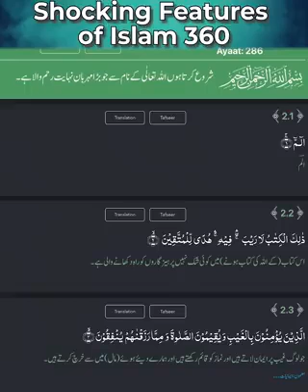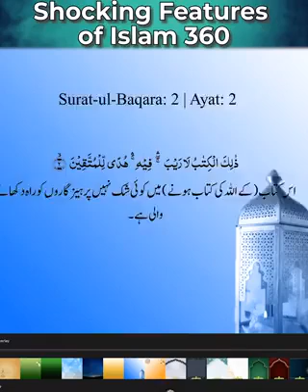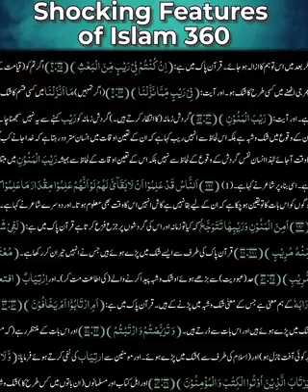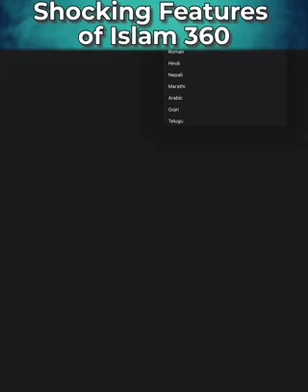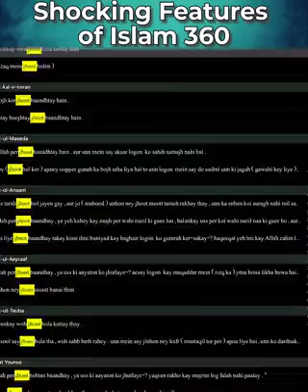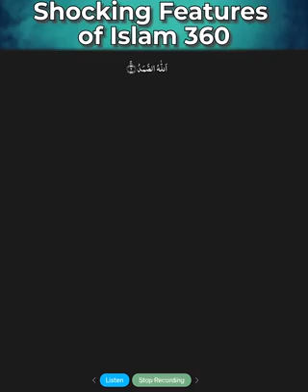islamicreminders islam360 shocking